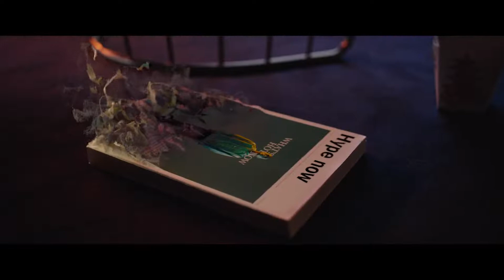Lamborghini Aventedor Ultimae [The Last Of Its Kind] /Extender's Car Show/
Lamborghini Aventador Ultimae LP780-4